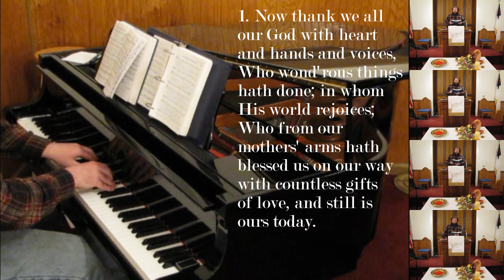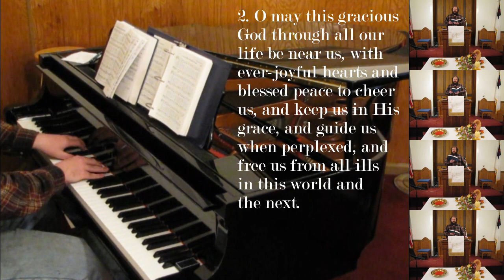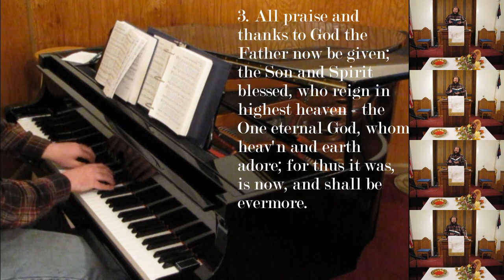Now Thank We All Our God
Hymn tune: NUN DANKET (F#) This is the Moravian version of the tune which has some slightly altered phrase endings compared to most others.